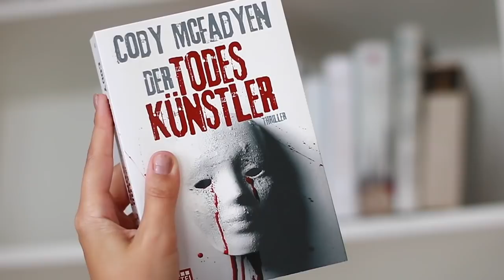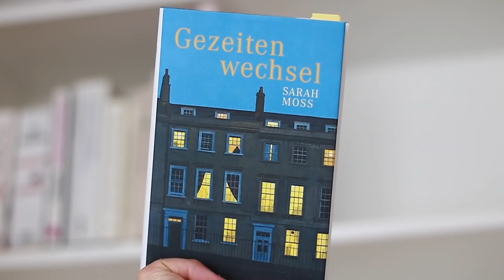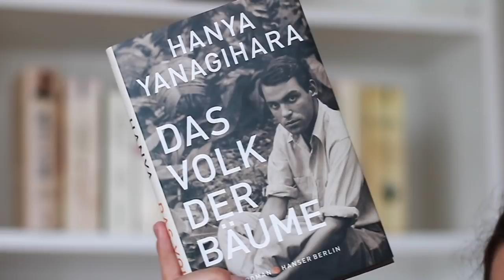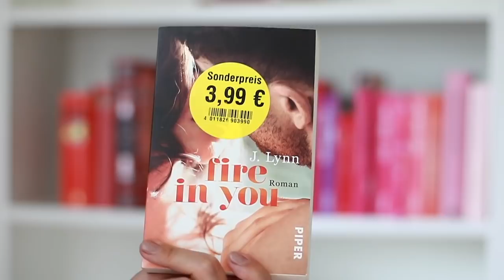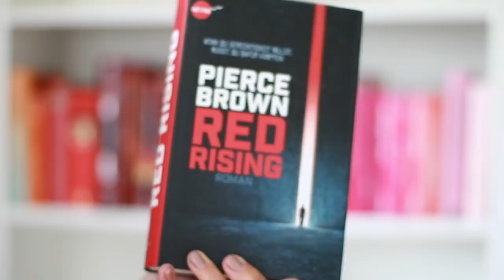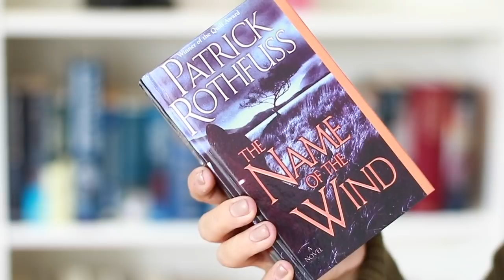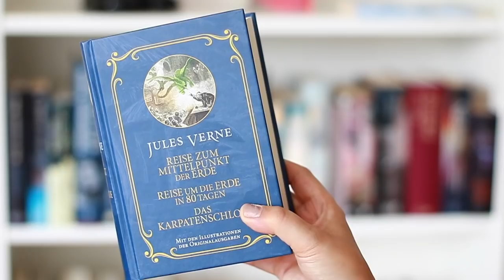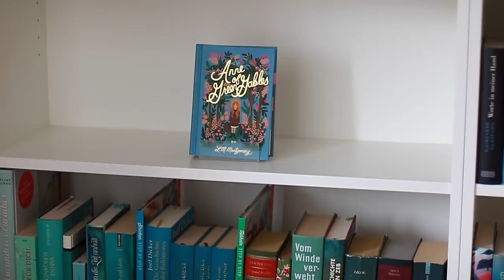Bücherregaltour Teil 1.. Ich zeige euch alle meine Bücher 🤘🏼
👇🏼📚 INFOBOX 📚 👇🏼

Wir wollen historische Romane wieder mehr in Mode bringen und teilen in unserer gleichgesinnten Gemeinschaft auf Instagram unter dem Hashtag makehistossexyagain unsere Schätze! Macht mit :-)

📕 Hier kommt ihr zu den Büchern:
Cody Mcfadyen - Smog Barett Reihe
Otfried Preußler - Das kleine Gespenst
Joel Dicker - Die Wahrheit über den Fall Harry Quebert
Benedict Wells - Vom Ende der Einsamkeit
Theodor Storm - Der Schimmelreiter
J. D. Salinger - Der Fänger im Roggen
donna tartt- der distelfink
charles dickens - eine weihnachtsgeschichte
glück und glas - roman lilli beck
audrey niffenegger- die frau des zeitreisenden
gezeitenwechsel - sarah moss
suleika öffnet die augen
River of Ink
goethe faust
ian mcewan-atonement
das lied von eis und feuer Reihe
margaret atwood alias grace
jane eyre
anne of green gables
carol birch der Atem der Welt
tanja kinkel grimms morde
Das Volk der Bäume hanna yanagihara
die unendliche geschichte
die gestirne eleanor catton
Die unvollendete - Kate Atkinson
Rebell der Krone - Robyn Young
ben hur lew wallace
befreit tara westover
atwood das jahr der flut
J. Lynn Wait for you Reihe
stephen king es
die päpstin
Penny Dreadfuls: Sensational Tales of Terror (Barnes & Noble Leatherbound Classic Collection)
das dreizehnte dorf
iain reid enemy
Der goldene Handschuh
das magische auge
Red Rising Trilogy Buch-Serie
Sonia Marmen Highland-Saga (Reihe in 4 Bänden)
agnes grey anne bronte
irgendwann für immer
shakespeare Wortschätze
Wer nicht wagt, der liebt nicht
jessica alcott Selbst wenn du mich belügst
Maria Christina: Tagebuch einer Tochter
Der Report der Magd
Worte in meiner Hand
Ich und die Menschen
wer die nachtigall stört
ein wenig leben hanya yanagihara
liz greene sage mir dein sternzeichen
vilette charlotte bronte
Ich. Darf. Nicht. Schlafen.
Jules Verne - Romane (Vier Bände im Schuber)
Die Magie der kleinen Dinge
Die Nebel von Avalon
der herzschlag der steine Isabel Morland
black rabbit hall
Bad Romeo - Ich werde immer bei dir sein
Rabenschatten / Das Lied des Blutes
sigmund freud gesammelte werke
Die Erbin (Only One Night, Band 1)
Die Königsmörder-Chronik Der Name des Windes